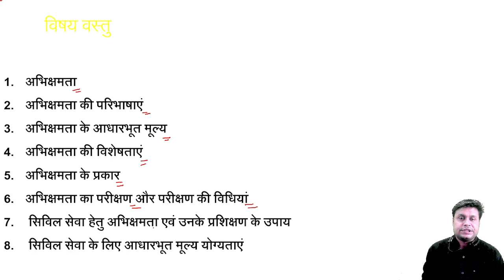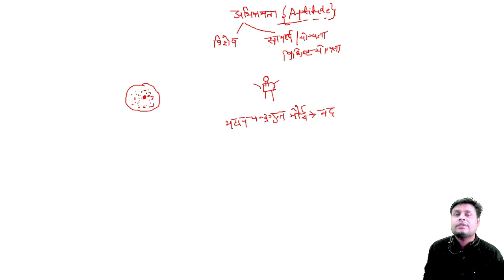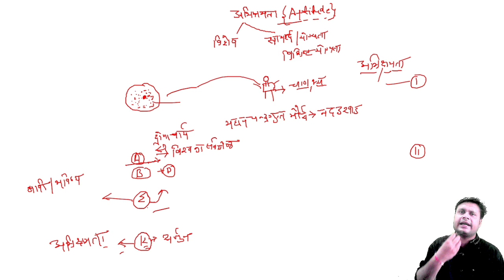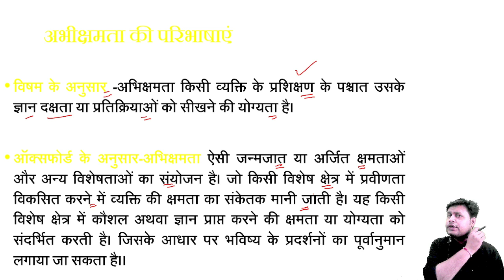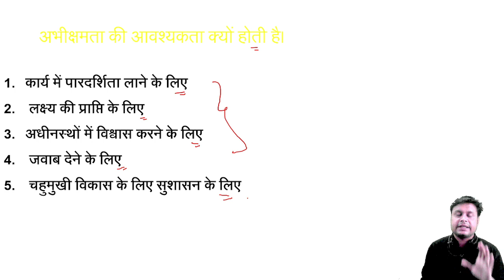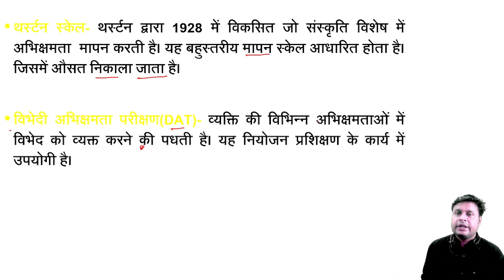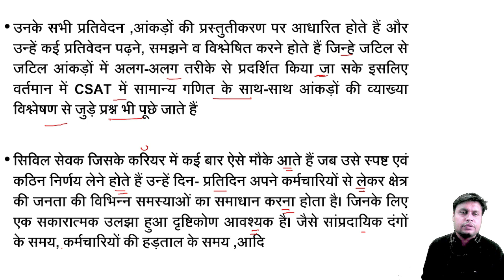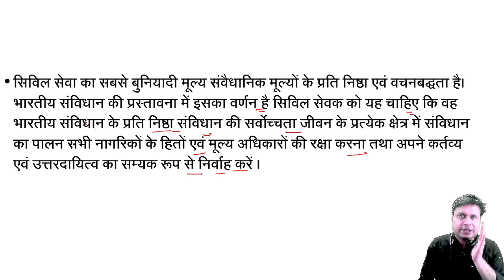MPPSC Mains2022\23 Paper-4 | MPPSC Mains Exams|Class-28|अभिक्षमता (Aptitude) | By abhishek dubey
MPPSC 2022|23 सामान्य अध्ययन- 4(Philosophy, Psychology and Public Administration)
लोक प्रशासन में aptitude अभिक्षमता  का क्या महत्त्व है और इस टॉपिक पर आधारित सभी प्रश्नों को इस विडियो में कवर किया जायेगा. ये विडियो सभी प्रतियोगिता परीक्षाओं में नीतिशास्त्र में आचार संहिता को पूरी तरह कवर किया जायेगा.